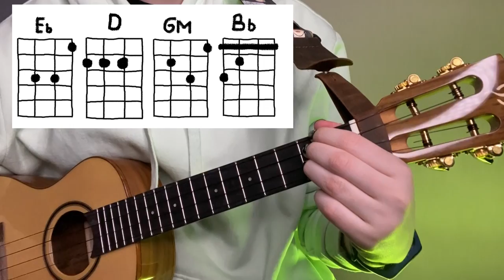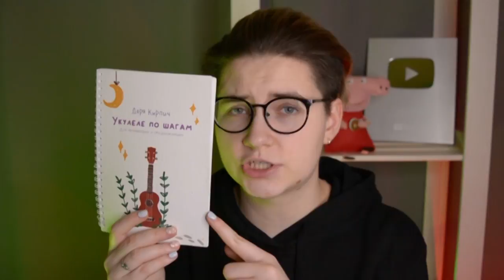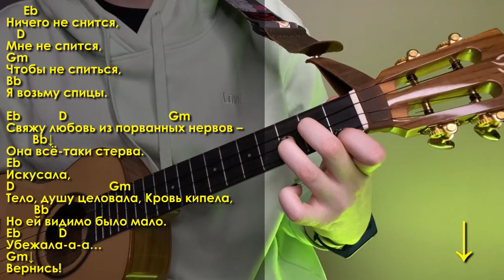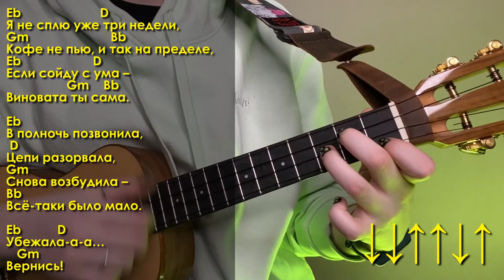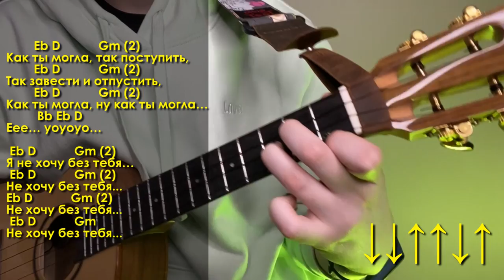НЕРВЫ - Я НЕ ХОЧУ БЕЗ ТЕБЯ СПАТЬ разбор на укулеле \ Даша Кирпич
⬇️ РАЗВЕРНИ ПОЛНОСТЬЮ  ⬇️
⭐ПОДДЕРЖИ МОИ СТАРАНИЯ⭐

🎧Музыка из видео:
Non_Piu_Andrai

❓FAQ
📸 АППАРАТУРА :

Навигатор:
0:00 начало
0:26 показ
0:57 аккорды
1:05 ориджинал аккорды
2:20 2 вариант аккордов
3:15 напоминание про сборник
3:40 куплет 1
5:46 припев
6:27 проигрыш
7:22 куплет 2
9:19 бридж
10:14 для непоняток
10:22 концовочка
В очередном выпуске разбора на укулеле, я научу тебя играть песню группы Нервы - Я не хочу без тебя спать. Как всегда, покажу различные варианты аккордов и бой песни Нервы - Я не хочу без тебя спать. И уже после этого разбора ты сможешь самостоятельно сыграть на укулеле Нервы - Я не хочу без тебя спать.